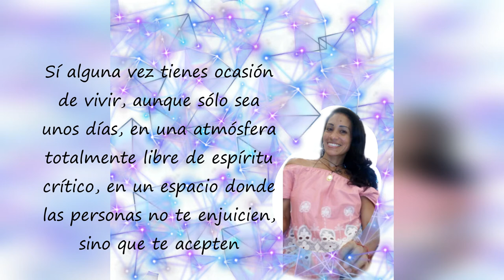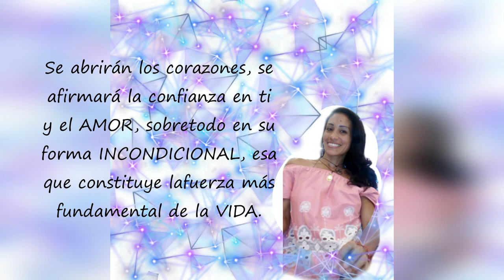La Práctica del Amor Incondicional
canal.